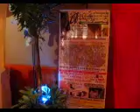2008March23 Hop it On! Easter Program @ Mandarin Oriental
2008March23 Hop it On! Easter Wonderland Kids Party Program EVENT @ Mandarin Oriental, Makati, Metro Manila, Philippines